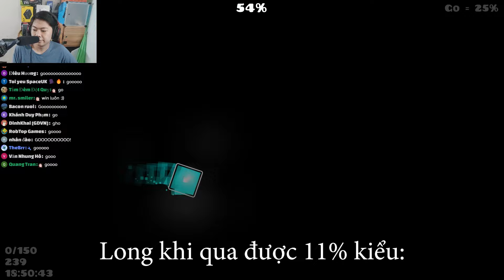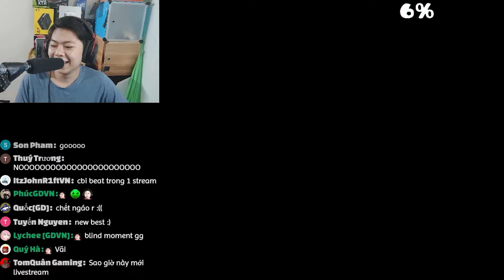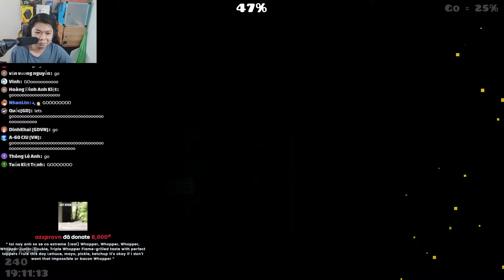TÔI YÊU KRAZYMAN!! FALLING UP - Extreme Demon| Geometry Dash 2.2